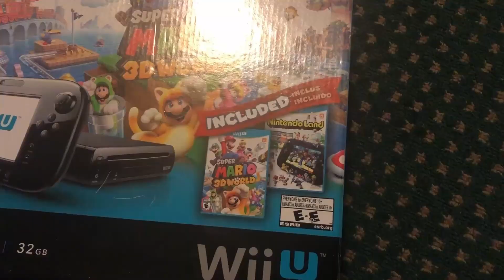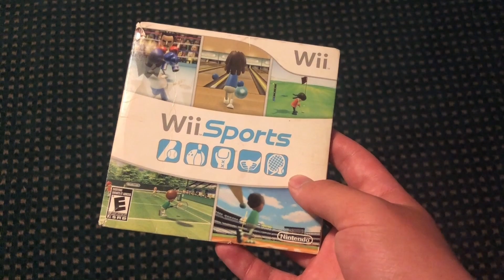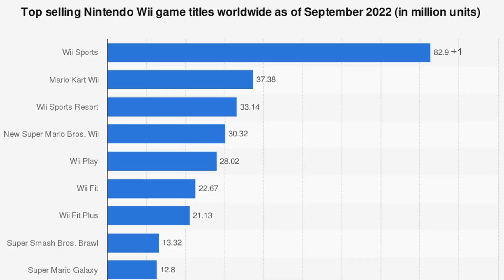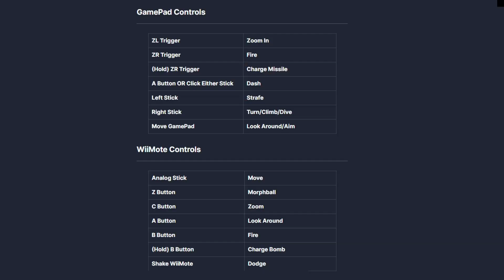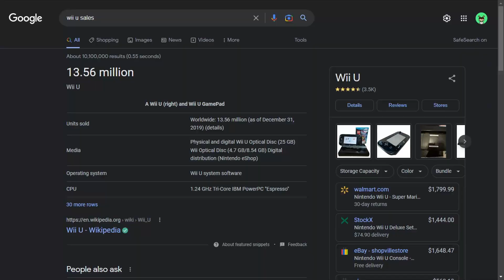Wii Sports Vs. Nintendoland - Mr. Goaty Does Stuff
Celebrating 10 years of pain!